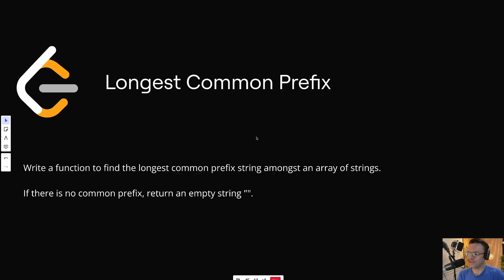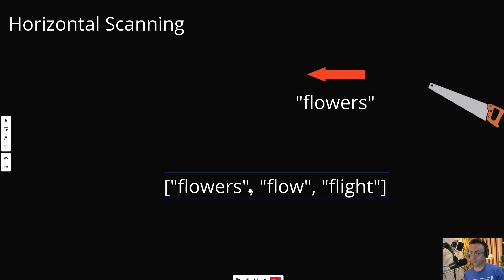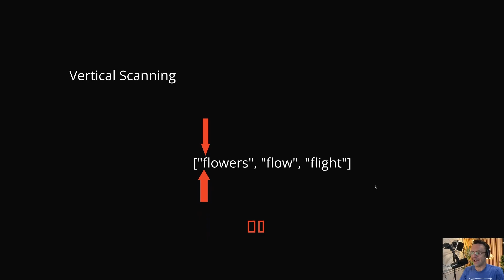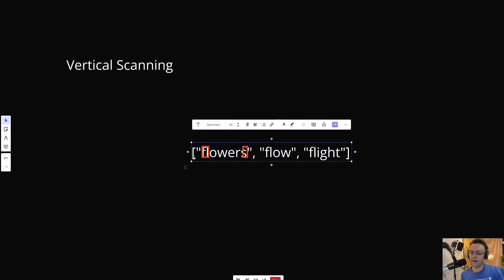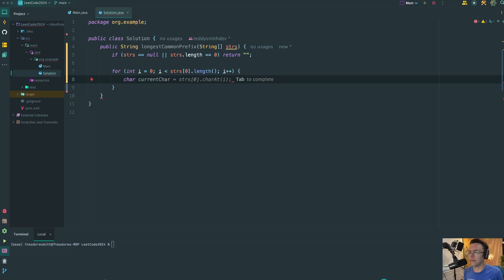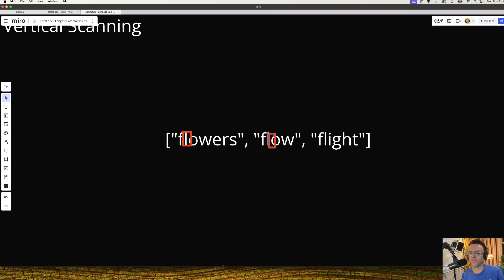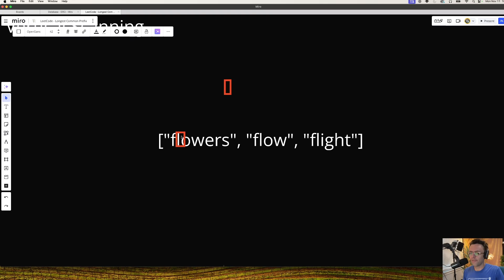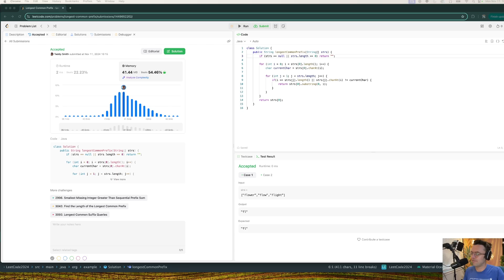Longest Common Prefix - 14. LeetCode - Java